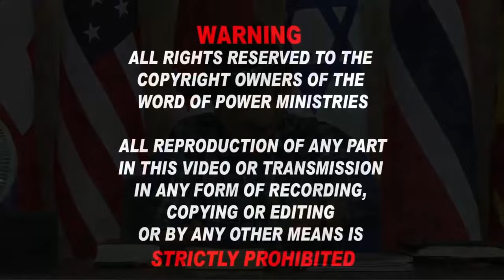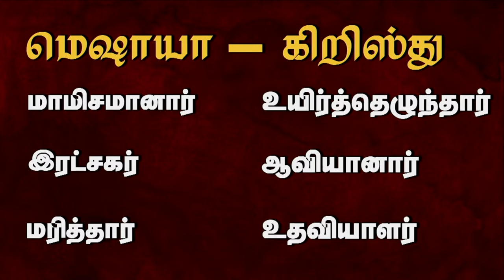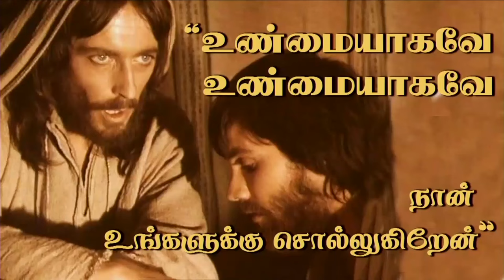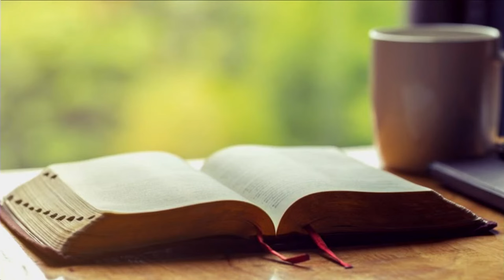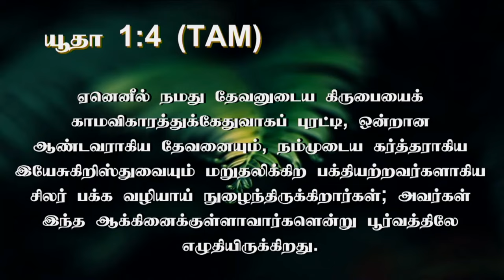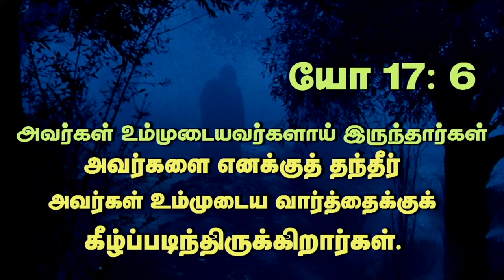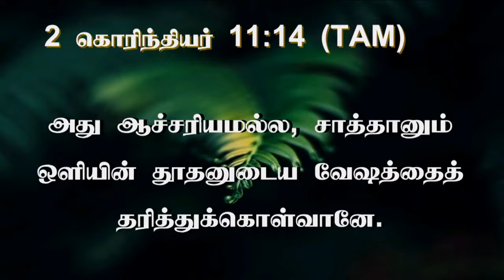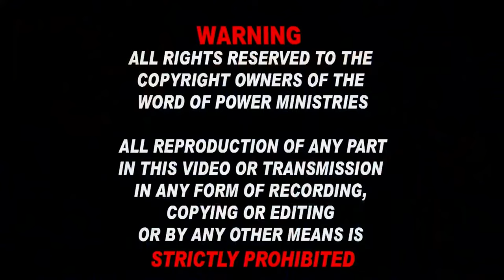20th Aug 2024 - Tuesday ஆட்டுத் தொழுவத்திற்குள் எப்படி உள்ளே போனாய் ?